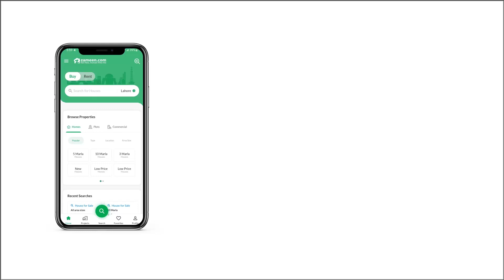1 KANAL RESIDENTIA PLOT FOR SALE IN DHA ISLAMABAD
Near to JFC
High Ground
Corner
Reasonable price